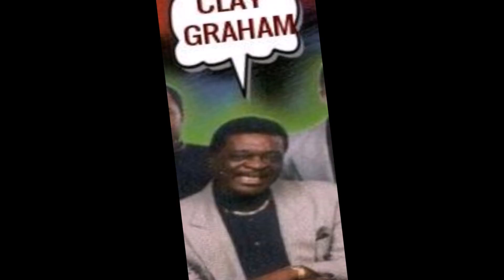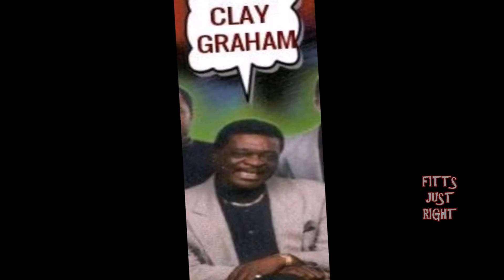Miki Howard (ft. Clay Graham~CAN'T COUNT ME OUT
From her 1997 album. R&B/Jazz singer MIKI HOWARD duets with her father CLAY GRAHAM of the legendary gospel group PILGRIM JUBILEES.